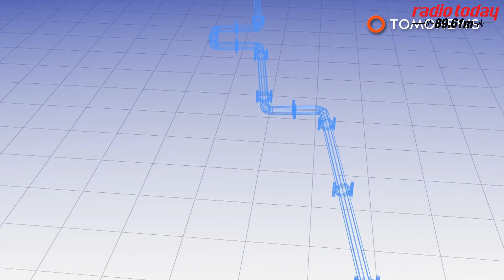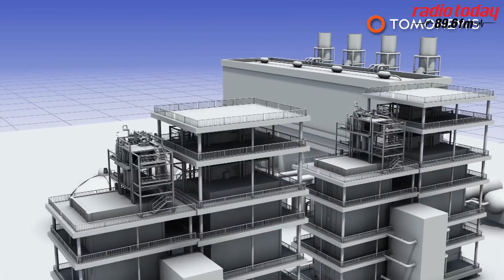যুক্তরাষ্ট্রের আফগানিস্তান আক্রমণ কি পূর্ব পরিকল্পিত? নাকি ৯/১১ এর পাল্ট? || Ground Zeroo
২০০১ সালের ১১ ই সেপ্টেম্বর টুইন টাওয়ারে হামলার পর বিশ্বব্যাপী সন্ত্রাসবাদ বিরোধী লড়াই শুরু করে আমেরিকা ও তার মিত্ররা। কোন অকাট্য প্রমান ছাড়াই আমেরিকার পক্ষ থেকে দাবি করা  হয় এই হামলার জন্য দায়ী  আলকায়েদার প্রধান ওসামা বিন লাদেন। সৌদি ভিন্ন মতাবলম্বী লাদেন তখন আফগানিস্তানের তালেবান সরকারের আশ্রয়ে। তাকে  হস্তান্তরে রাজি না হওয়ায় তালেবানদের বিরুদ্ধে যুদ্ধে নামে যুক্তরাষ্ট্র ও ন্যাটাে। কিন্তু তালেবানদের বিরুদ্ধে যুদ্ধ ঘোষণার এটাই কি একমাত্র কারণ ছিল? নাকি আফগানিস্তান আক্রমণ ছিল পশ্চিমাদের পূর্বপরিকল্পিত?